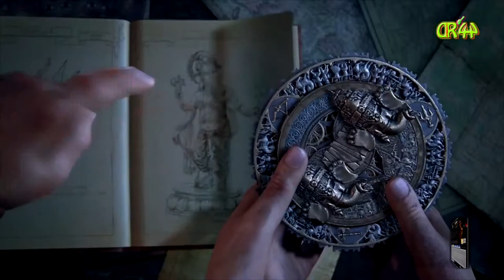Uncharted LoLE #020 Lichtspiele...👩👩